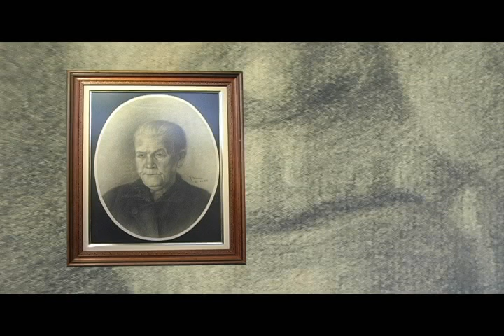12º UNISC TV Arte - A Arte de Regina Simonis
Em outubro de 2002 o acervo da artista plástica Regina Simonis foi doado pelo empresário Geraldo Koehler à Associação Pró-Ensino em Santa Cruz do Sul (Apesc). A exposição apresentada neste episódio foi inaugurada em 2005 e, desde então, encontra-se aberta permanentemente à visitação pública no 2º piso da Casa de Artes que leva o seu nome. Mais informações: